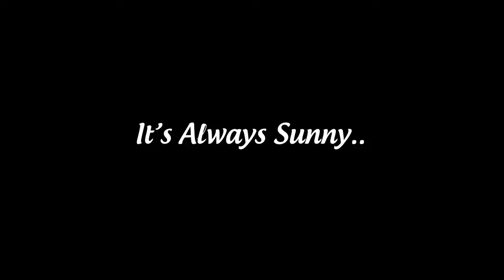Charlie Gets Crippled—It's Always Sunny In Hell—Episode 1